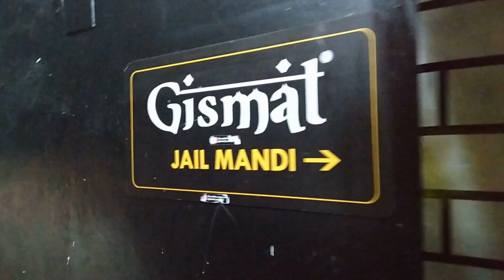మీరు ఎప్పుడైనా జైలు రెస్టారెంట్ చూశారా Jail Mandi Hyderabad Jail Theme Restaurant - Manvith TV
మీరు ఎప్పుడైనా జైలు రెస్టారెంట్ చూశారా  Jail  Mandi Hyderabad  Jail Theme Restaurant